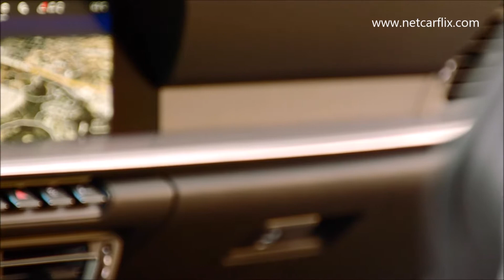2020 Porsche 911 Carrera S - Crayon | Design | Drive - Track and Country Road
for hot car galleries and videos
for the latest car news.

Wider, faster, more emotional - the Porsche 911 is entering the new generation with a host of new developments. The design and interior combine classic styling with completely new solutions. The new PASM chassis with wider track widths features wheels with different diameters on the front and rear axles for the first time. The turbocharged flat-six engine of the Porsche 911 Carrera S and 911 Carrera 4S produces 331 kW (450 PS) thanks to optimisations both within and outside the engine. This corresponds to an increase of 22 kW (30 PS). The power is delivered by a completely newly developed eight-speed dual-clutch transmission. The steering is even more direct and the brakes are also more responsive. The 911 is setting new records: a 911 Carrera S has completed the Nordschleife of the Nürburgring in just 7:25 minutes - five seconds faster than the previous model.

Both new 911s come in below the four-second mark for acceleration from zero to 100 km/h, with the Porsche 911 Carrera S taking 3.7 seconds, and the Porsche 911 Carrera 4S with all-wheel drive 3.6 seconds; each model is 0.4 seconds quicker than its predecessor. Both models are a further 0.2 seconds faster with the optional Sport Chrono Package. The fuel consumption (NEDC-correlated) of the 911 Carrera S is 8.9 l/100 km, while the 911 Carrera 4S records this figure as 9.0 l/100 km.

The exterior design is completely new and emphasises the leap in performance for this generation of 911. In future, the rear-wheel-drive Porsche 911 Carrera S will also have the all-wheel-drive model body that is 44 mm wider at the rear. Both models are 45 mm wider at the front axle. Between the new LED headlights, a bonnet with a pronounced recess evokes the design of the first 911 generations. The almost flush integration of the electrical pop-out door handles emphasises the tapered and smooth side contour. The rear spoiler is dominated by a significantly wider rear wing and seamless, elegant light bar spanning the entire width of the vehicle. Apart from the front and rear sections, the entire outer skin is now made from aluminium.